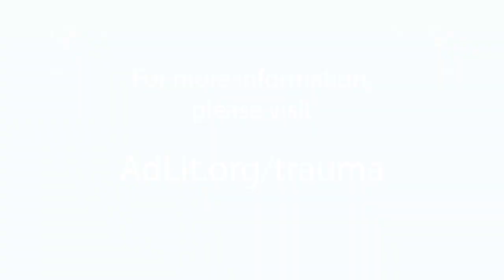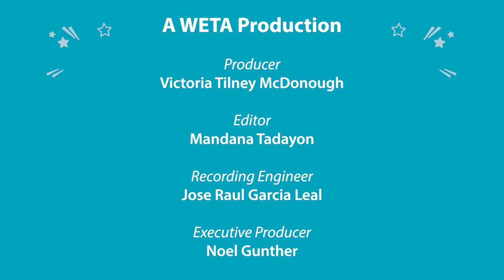Episode 105: “Reading and Resilience” with Cornelius Minor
In this episode, Ricky and Cornelius Minor talk about the importance of educators co-constructing communities along with their students so that the classroom culture more intentionally reflects the shared humanity, authenticity, and experience of each person — educator and student — in the class.

- for anyone helping young children become strong readers